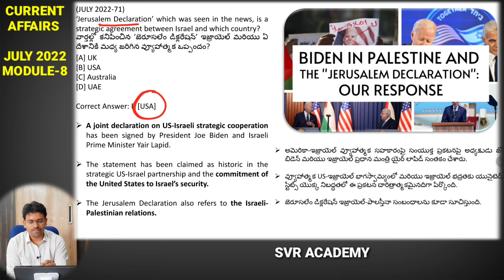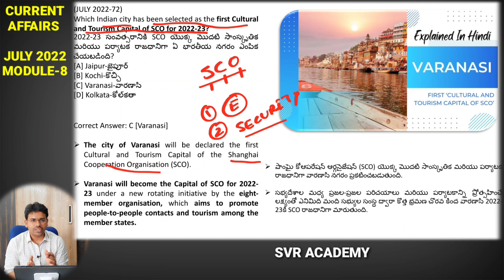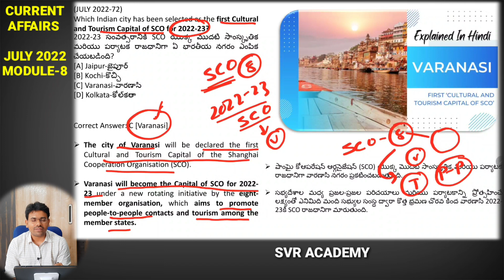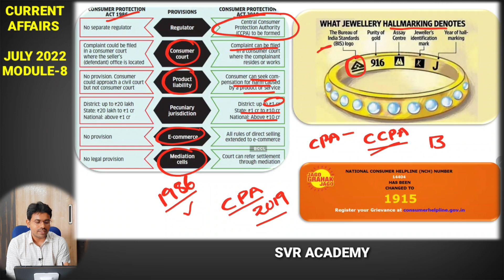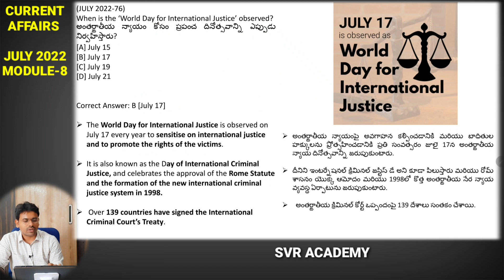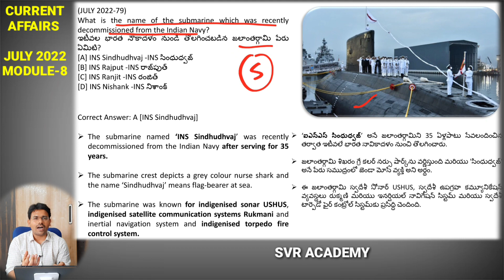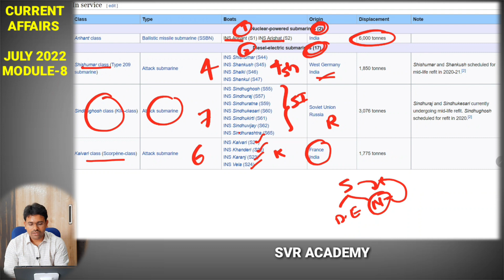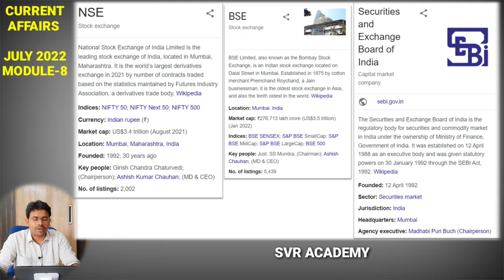Current Affair | July Month 2022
ONLINE COACHING కొరకు
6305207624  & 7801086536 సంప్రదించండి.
ఆన్లైన్ కోర్స్ లు కొనుట కొరకు క్లిక్ చెయ్యండి.

APPSC GROUP-2 SVR Academy Online course Tour | ఆన్లైన్ కోర్స్ లో ఏముందో తెలుసుకోండి

కొత్తగా APPSC గ్రూప్-2కి ప్రిపేరయ్యే వాళ్ళు తీసుకోవాల్సిన జాగ్రత్తలు
appsc group-2 preparation plan for freshers

GROUP2 COACHING
si coaching
pc coaching